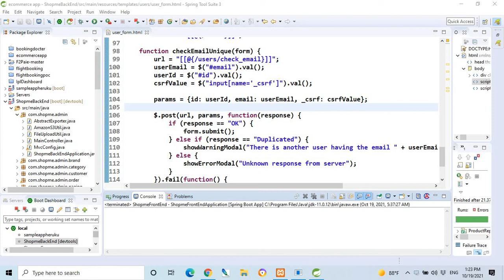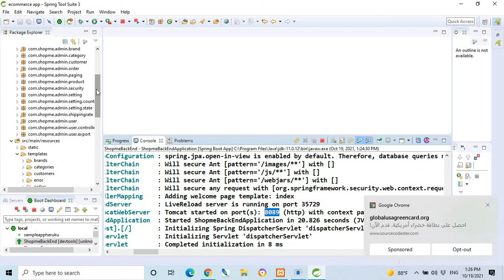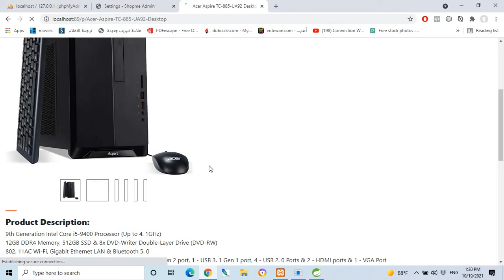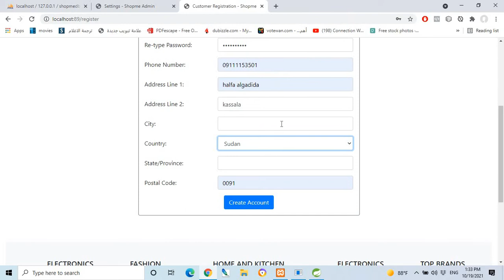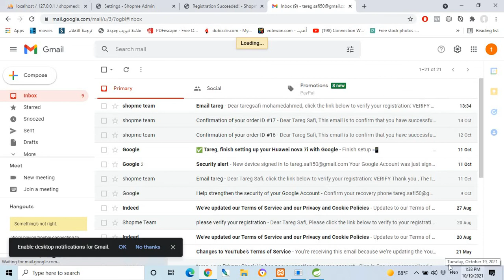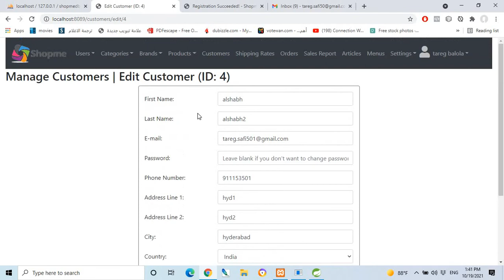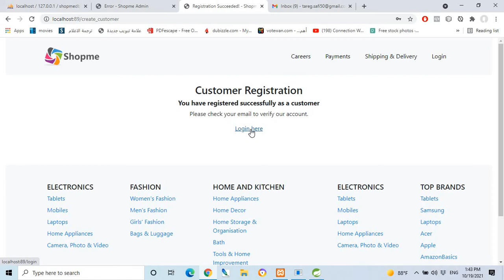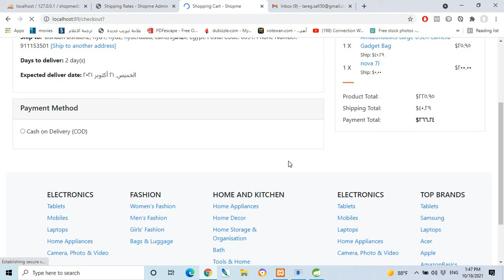java Ecommerce spring boot java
spring boot project explain arabic
spring data jpa
spring jdbc
spring security